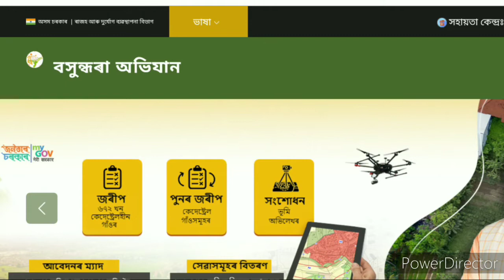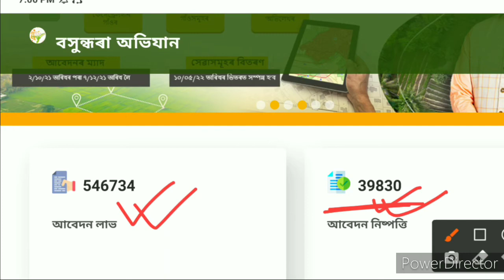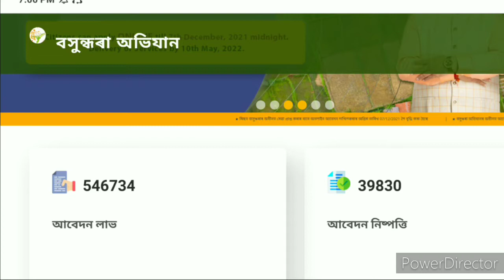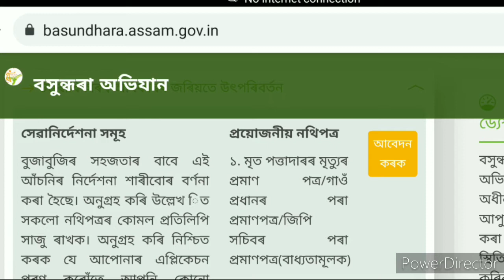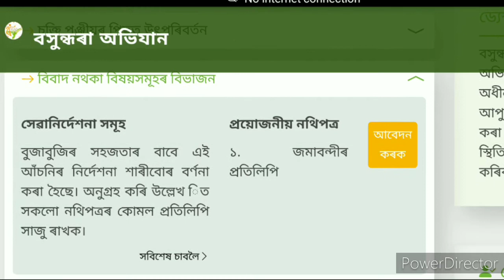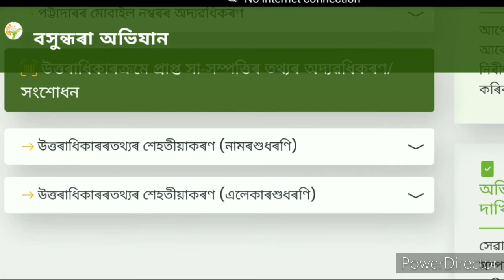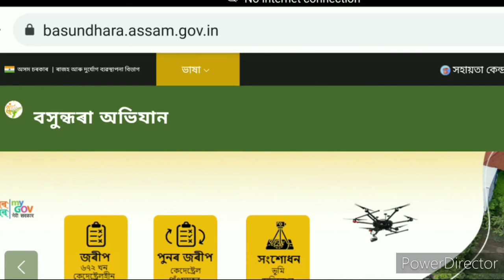Misson Basundhara online apply|Misson Basundhara Assam